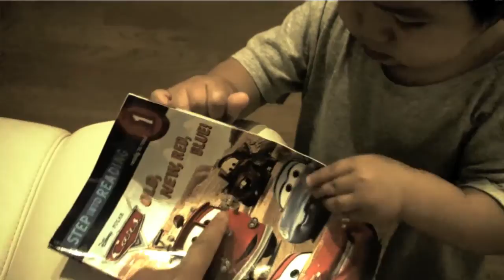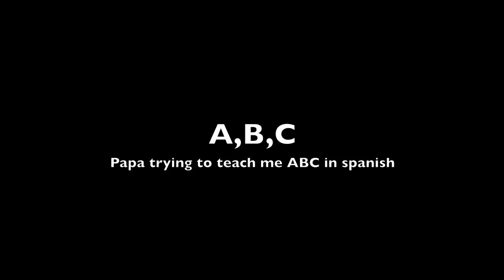My first words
Junsei first words in Spanish, Japanese and English.
This video was recorded during the summer of 2010 in Japan.